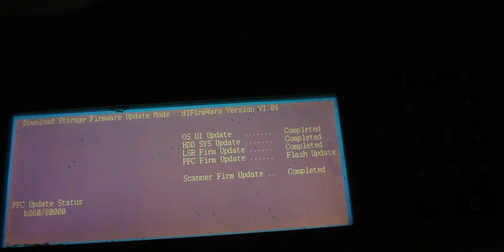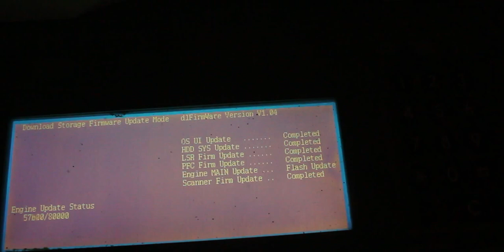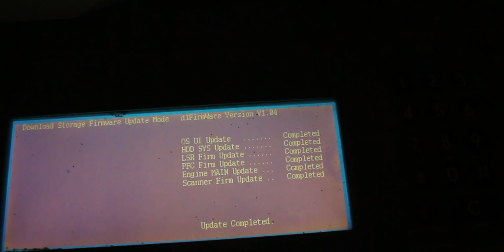Cập nhật update phần mềm cho máy photo Toshiba 3 số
Hướng dẫn Update Firmware cho Toshiba Tải phần mềm cập nhật driver cho máy toshiba, Huong Dan cap nhat

Qui trình cũng tương tự như bạn nhimbob và cách làm như sau:
*Chuẩn bị:
(Firmware này là Quà của bạn nhimbob tặng)
-Sau khi giải nén được các file:1; 2; 3; dlFirmWare_520_850; firmImage0; firmImage1; firmImage2; mentusb.o (tất cả là 8 file)
-Dùng USB 512MB(or 1GB) .(chú ý:không phải là USB nào cũng dùng được...)
-Format USB theo định dạng FAT (bắt buộc)
-Chép file mentusb.o vào USB
-Tạo 1 Folder mới và đặt tên: 520_850 . sau đó chép các file:1; 2; 3; dlFirmWare_520_850; firmImage0; firmImage1; firmImage2 vào Folder này

*Thực hiện update firmware:
-Tắt máy; tháo USB printer/scanner ra ;.
-Cắm USB có chứa Firmware vào.
-Bật máy đồng thời nhấn 2 phím [4] và [9]
-Chờ vài phút máy sẽ hiện ra 6 mục có dấu * ở phía trước (mặc định máy sẽ update 6 mục).Dùng phím số để xóa dấu * những mục không cần update.--ấn phím START. Chờ khoảng 5--15 phút máy báo update hoàn thành --tắt máy -- lấy USB ra
-Chạy code 08-947
Ghi chú:
-có thể chạy thêm code 08-690 (nhưng data trong e-FILING và TEMPLATE sẽ bị mất )
-nên update mục 1 và 2 cùng lúc máy sẽ chạy ổn định hơn ( cái này là ý cá nhân thôi...)
-Riêng đối với ổ cứng mới phải format bằng cách: bật máy đồng thời nhấn 2 phím [3] và [CLEAR] , chọn mục 3 -- ấn [START] . Sau đó tiến hành update firmware như trên
(xem thêm trang 6-63 tài liệu SH)

Máy in ảnh nhiệt công nghệ thăng hoa Canon CP 910

Đặt thiệp cưới Online
Mẫu thiệp:
Giá thiệp:
Số lượng:
Họ tên:
Họ tên (bố, mẹ):
Địa chỉ:
Giờ ăn hỏi:
Ngày dương:
Ngày âm: